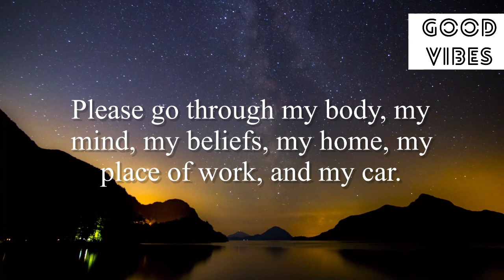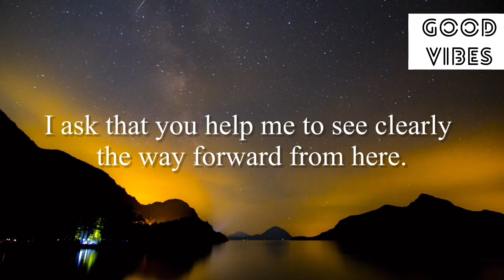🧚‍♂️12:12💥Big Miracles Will Start Happening After You Saying This✨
Stay positive✨
Stay happy😊

Thanks
Shilpa Pabla